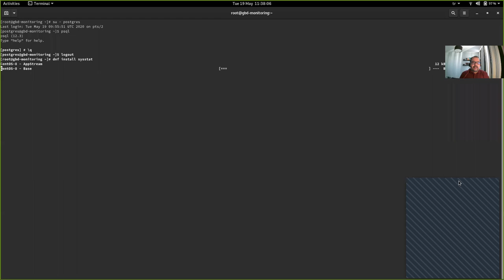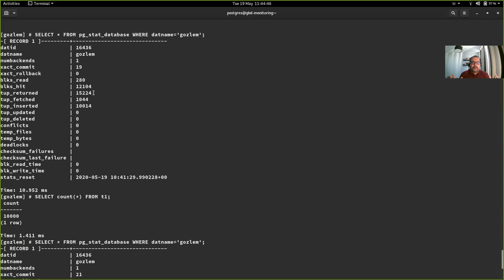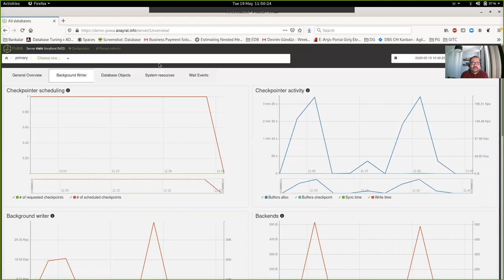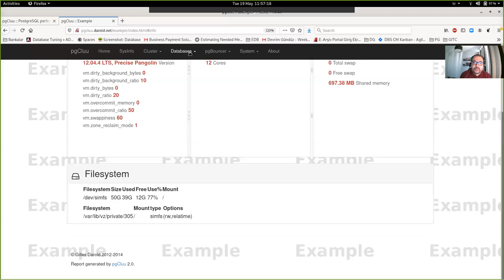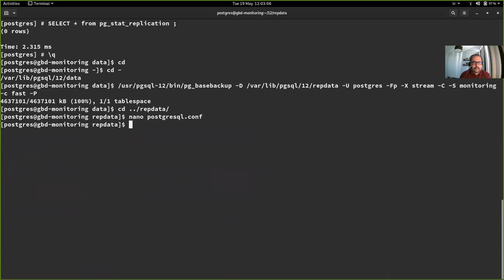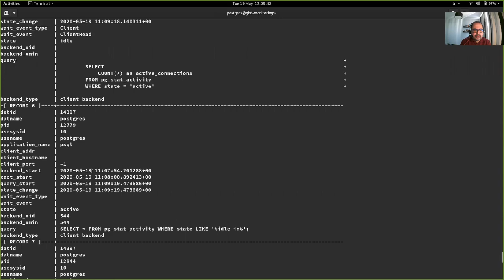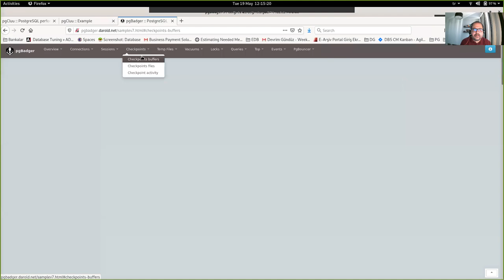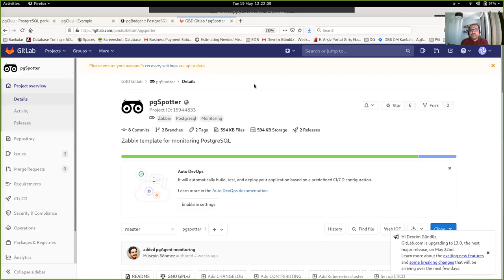PostgreSQL Sohbetleri 18: PostgreSQL'de monitoring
Bu yayında PostgreSQL'de monitoring anlattım.